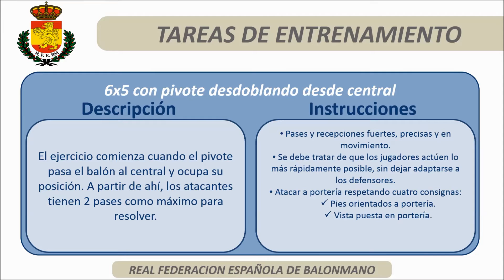6x5 con pivote desdoblando desde central